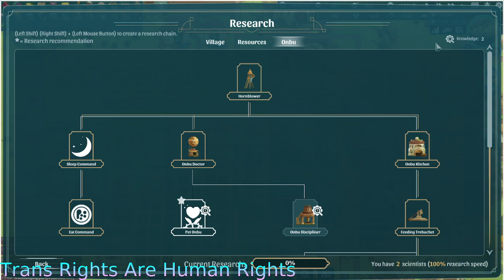Wandering Village 07 2023-07-02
Post day 100, Onbu moves on. The game has become noticeably harder. We take some hits, avoid some others, and continue on our journey, taking on more villagers as we go. The session ends with two new achievements, one for building the Survival Monument and one for petting Onbu.